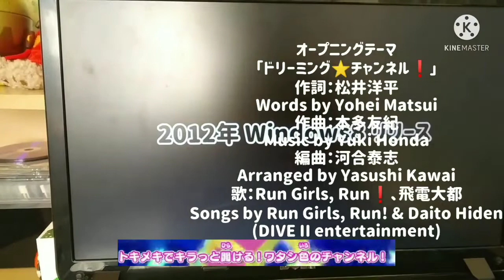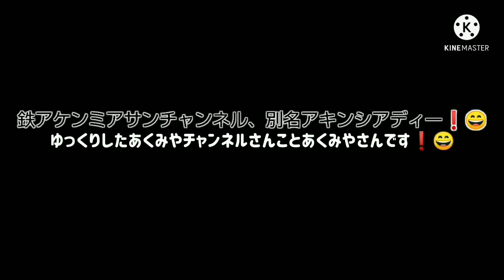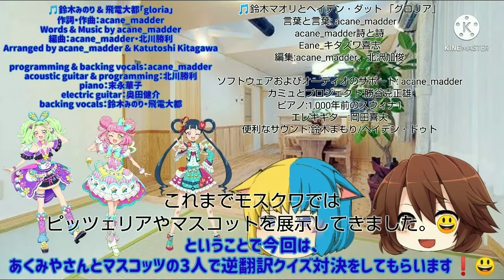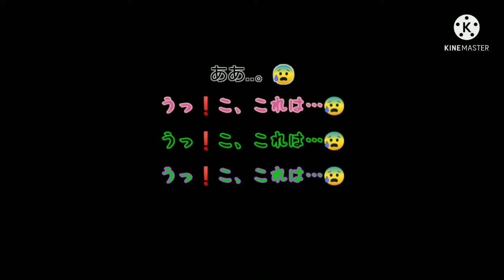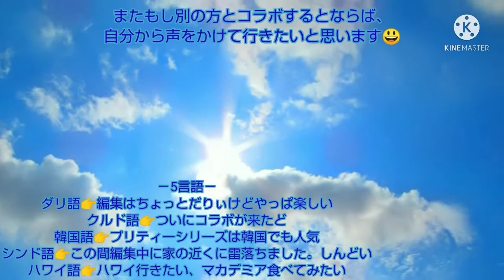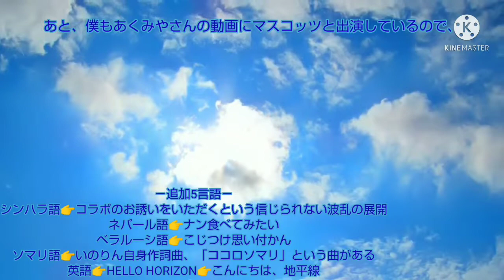【ゆっくりコラボ動画】ダイテレchannel初のコラボ動画❗️でも逆翻訳したら、ヤバい動画が出来上がってしまった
🌷りっぷちゃん・🌻ひまわりちゃん・すみれちゃん・🌹ローズちゃん・りんちゃん・🌟スピカちゃん・🌟ベガちゃん・かいこちゃん・ありすちゃん・かれんちゃん：みんな～❗おはリル～🎵😃

🎀リボン・🛏ピロー・✏️ラキたま:みんな～❗こんばんは❗😃🌃

☕️ちゃこ：みにゃさん、こんばんはです❗😃🌃

🎹メロリー：みんな、こんばんはなの～❗😃🌃

🐈ショコラちゃん・🐈バニラちゃん：いにゃっしゃいませ❗
ダイテレchannelへようこそ❗😃

🌷りっぷちゃん：今回の動画はダイテレchannel初のコラボ動画だよ❗😃…でもまたいつもと何か違うみたい😮

🌻ひまわりちゃん：今回の動画はどんな動画かな❓️🤔

🎀リボン：次回の動画は、アキネイターの実況動画だよ❗😃(動画の内容は予告なく変更する場合があります。)

🌷りっぷちゃん：それじゃあ、次回の動画も...

🌷りっぷちゃん・🌻ひまわりちゃん・すみれちゃん・🌹ローズちゃん・りんちゃん・🌟スピカちゃん・🌟ベガちゃん・かいこちゃん・ありすちゃん・かれんちゃん：リルリルフェアリル～🎵😃✨

🎀リボン・🛏ピロー・☕️ちゃこ・✏️ラキたま・🎹メロリー：ここんぽいぽいここったま❗️😃✨

🐈バニラちゃん：またのご視聴をお待ちしています。😃

🎀リボン：今年で、チャンネル開設8周年を迎え、「あなたに楽しい動画を。

🧒うp主：どうも皆さんうp主の飛電大都です。😃今回の動画は、コラボ動画であり逆翻訳動画でもあります。😃ご了承下さい。😃ということで、あくみやさんとのコラボ動画をGoogle翻訳とかで逆翻訳しまくったら、メルパンがパンの事しか言わなくなったし、セリフも追い付いてないし、あくみやさんが最後にとんでもない発言をした。😃

逆翻訳とは、日本語を他の言語に翻訳してもう一度日本語に戻すやつであーる😃
僕はそれが好きすぎていろんな方法でめちゃくちゃ何回も翻訳しまくっているのであーる😃

0:00   オープニング
1:30   ダイテレchannel順コラボ動画
8:55   ダイテレchannel逆コラボ動画
16:22   エンディング

いのサイちゃんをさがせ❗の答え
今回はお休みです。🙇

使用機器：AQUOS sense3 plus SH-RM11

編集ソフト
・Talkroid
・ゆくも❗️
・XRecorder
・ファイルマネージャー
・YouTube Studio
・PhotoLayers
・アイビスペイントX

BGM & SE
・飛電大都
・魔王魂
・効果音ラボ